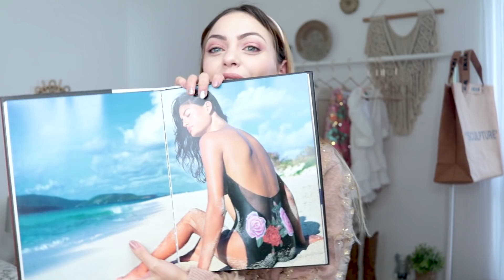PRENDAS DE NATAL 2019 + Mini Haul de Londres | Mariana Baptista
Olá Pessoal! Hoje resolvi mostrar as minhas prendas de natal e um mini haul de Londres. Espero muito que gostem! Deixem o vosso like, partilhem com os vossos amigos e subscrevam para estarem a par de todas as novidades! Até ao próximo vídeo!

Equipamento de gravação: Canon 77D +  EF-S 24mm f/2.8